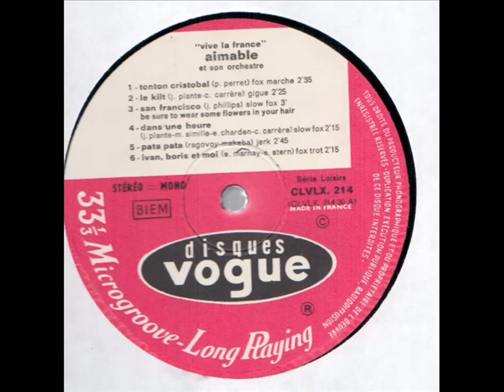IVAN, BORIS ET MOI - Aimable